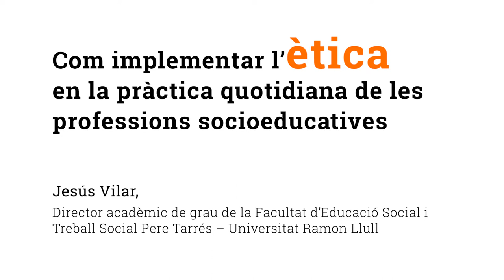Com implementar l’ètica en la pràctica quotidiana de les professions socioeducatives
Avui dia, ningú no discuteix que l'ètica és un element central de la pràctica de qualsevol professió, especialment, en aquelles que tenen a veure amb acompanyar les persones. L’ètica sempre està present en tots els moments de l’activitat: en el rigor dels diagnòstics o de les accions, en el tracte amb les persones ateses o en l’ús del poder que dona el rol professional. Es tracta de professions on no es pot ser neutral i mantenir-se al marge, sinó que cal influir en la realitat, però treballant des de la imparcialitat.

🔸 Pots llegir “Com implementar l’ètica en la pràctica quotidiana de les professions socioeducatives”